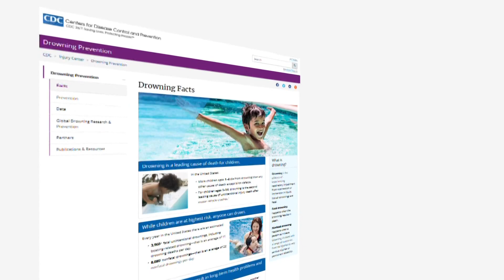Lifesaving practices for kids in water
Marlisa Goldsmith with our partner station in Little Rock talked to a swim safety advocate about how to help kids learn those skills while they're young.

9NEWS (KUSA) is located in Denver, Colorado.